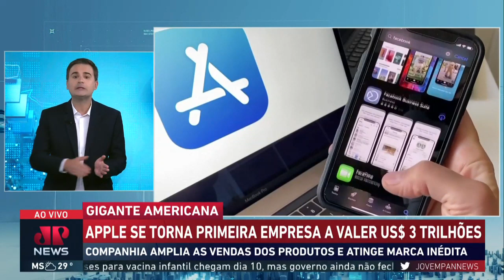Apple atinge valor inédito e se torna primeira empresa a valer US$ 3 trilhões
A Apple vale hoje US$ 3 trilhões, o equivalente a R$ 17 trilhões. Com isto, a gigante americana, fundada por Steve Jobs, se tornou a primeira empresa do mundo a atingir este patamar. Bruno Meyer traz os detalhes.